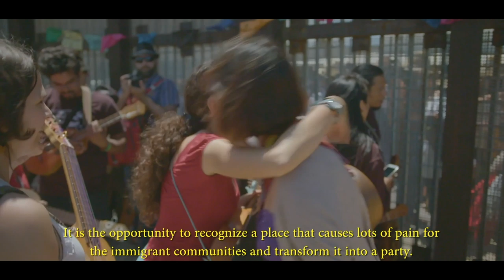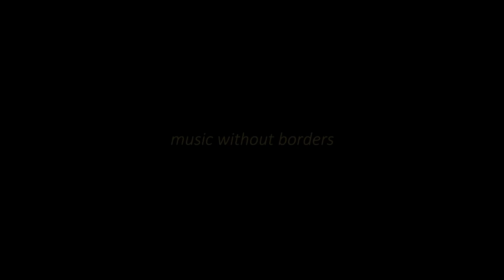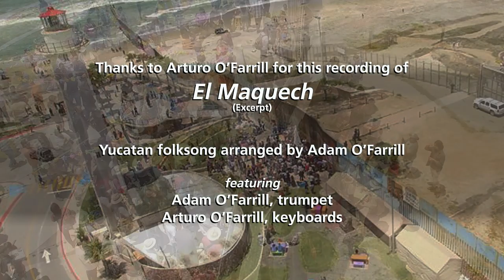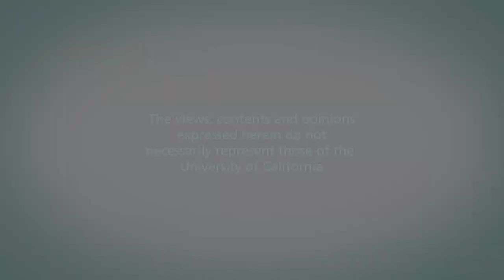Music and the Border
The US/Mexico border has served as a creative catalyst for artists for more than a century, but perhaps never more than now as barriers between both societies have grown. Join us for a lively discussion with three leading musicians on how they reflect on the border through their music, creating art that forges connections and common community. Moderated by radio journalist Betto Arcos, a regular contributor to NPR, BBC Radio 3 and LAs KPCC, the panel features Arturo OFarrill, multi-Grammy-winning composer, jazz pianist and Professor of Music at UCLA; Martha Gonzalez, co-founder and lead singer of Grammy award-winning band, Quetzal, and Associate Professor in Chicanox Latinox Studies at Scripps/Claremont Colleges; and Jorge Francisco Castillo, founder and director of the Fandango Fronterizo festival and leader of the cross-border son jarocho ensemble, Radio Guacamaya. Recorded on 05/14/2020. [6/2020] [Show ID: 35614]